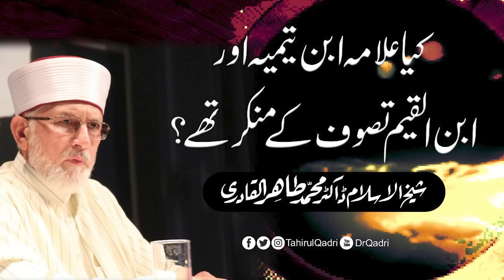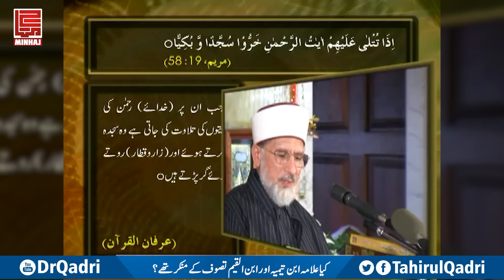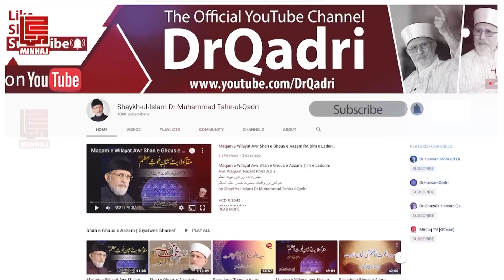Kya Allama Ibn Taymiyyah Aur Allama Ibn Qayyim Tasawwuf k Munkir thy? | Dr Muhammad Tahir-ul-Qadri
Kya Allama Ibn Taymiyyah Aur Allama Ibn Qayyim Tasawwuf k Munkir thy?
کیا علامہ ابن تیمیہ اور ابن القیم تصوف کے منکر تھے؟